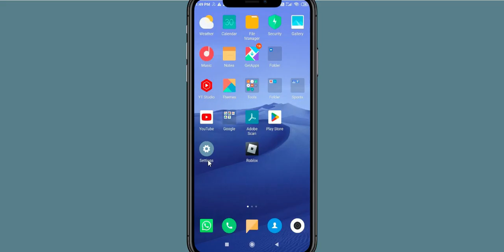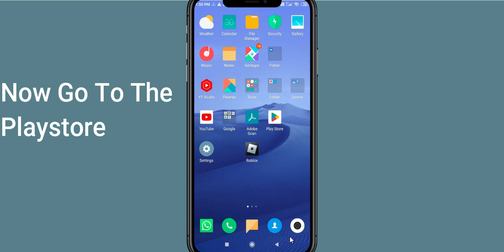How To Fix Ninja Arashi App Not Working | Ninja Arashi Not Open Problem | PSA 24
In today's Video i will show you How To Fix Ninja Arashi App Not Working Problem Android & iOS | Ninja Arashi  Not Open Problem. If you are receiving this problem then it will help you to get rid of this problem. Apart from that, if your Ninja Arashi  App unfortunately has stopped or keeps stopping then it will be very useful for you...